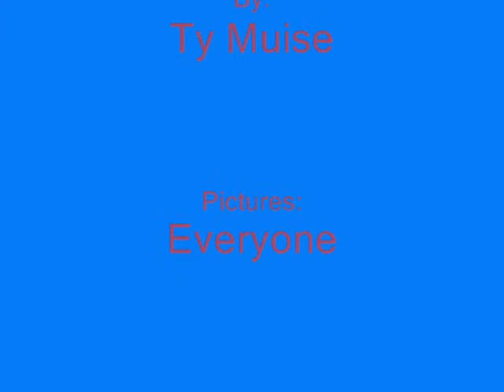DHCS Prom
Pics Of The Drumlin Heights Prom